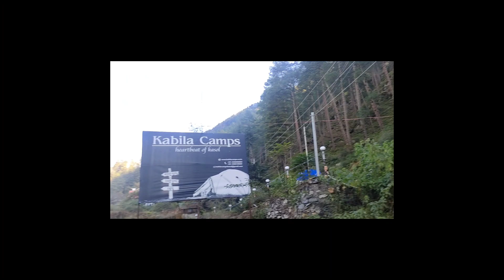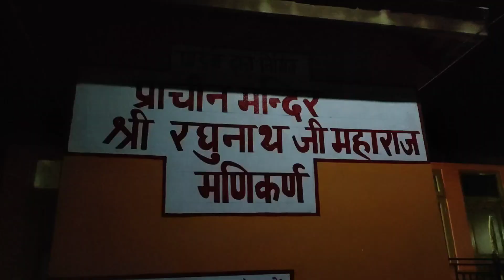Manikarn Sahib Gurdwara | Kasol Valley | Aur Bachpan ki baate | Vlog | Nikhil Bhushan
Hello Everyone,

In this video I met my school friend after 5 years. We decided to visit Kasol & Manikarn Approx 40km from Kullu.

Previous series 🔽
CHALO CHALE LAHUL -
 All episodes Link 👇

• Keep supporting.